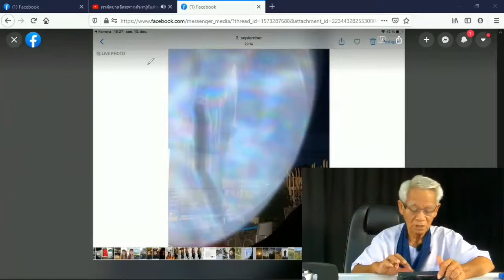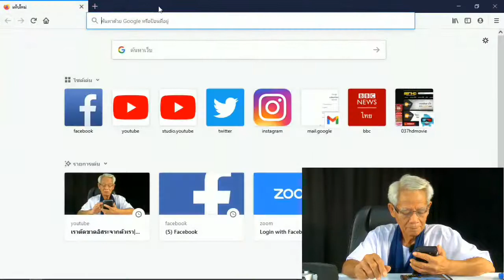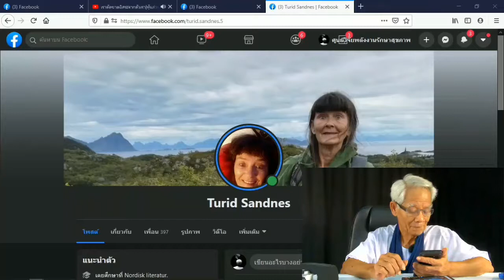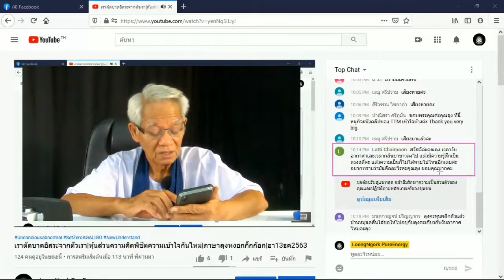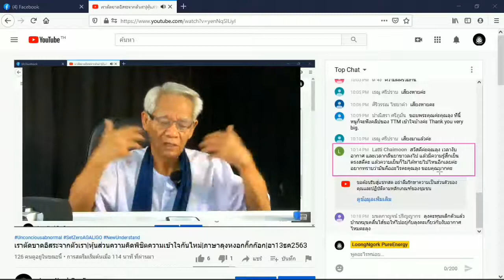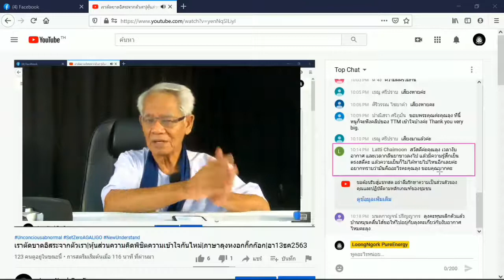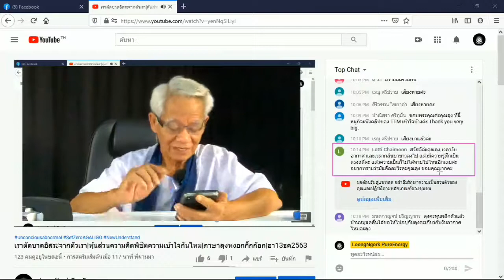ต่างชาติตูริด / New knowledge in 21st century I LMElaw I 12ธค63 I 24Hrs